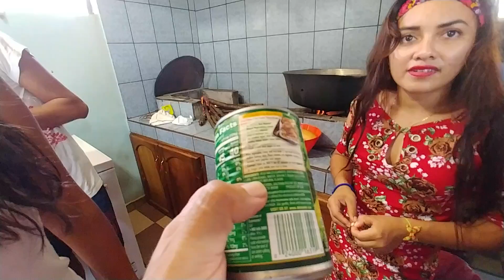Elena se compromete a dar navidad para sus clientes🎁Nayeli anda bien trabajadora y feliz🤔 Parte 7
POLLO GUISADO

No hay receta casera mas deliciosa que la del Pollo Guisado. Y con ese toquecito bien Salvadoreño que tienen todas nuestras recetas, su familia la va a disfrutar mucho.
INGREDIENTES
 3 – 4 porciones 6-8 piezas de pollo de su preferencia
6 tomates de cocina
1/2 cebolla
2 ajos
1 chile verde
1 Rollito de cilantro y perejil
3 papas
 2 zanahoria.
* Sal y pimienta al gusto,
comino.

PROCEDIMIENTO
 Comenzar por calentar la cacerola, agregar un poquito de aceite, luego 1/4 de cebolla picadita, dejar 1 minuto, luego agregar los ajos bien picaditos. Dejar 1 minuto mas. Agregar el pollo, despues de lavarlo bien con suficiente limon, y ponerle sal, dejar que dore un poquito. Aparte, poner en la licuadora, los tomates, la cebolla, el chile verde, Echarsela al pollo, y ponerle pimienta molida, sal y comino. Dejar cocinar por unos 5 minutos.

Agregar las verduras, papas y zanahorias en rodajas no muy delgadas, o la forma que a ustedes les guste. Dejar cocinar el pollo con la salsa y las verduras por unos 20 minutos. Pasado ese tiempo, revise la cocción de las verduras y agregue el cilantro y el perejil, tapar y dejarlo al fuego unos 5 minutos mas.